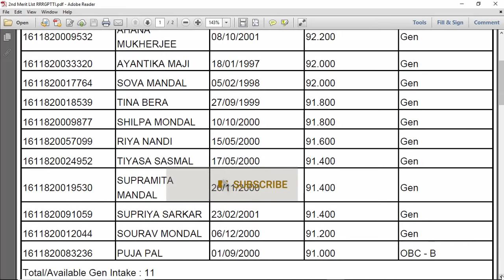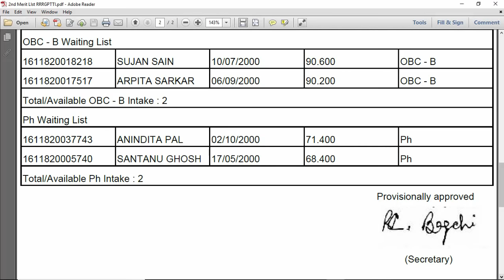2ndMeritList D.EL.ED. 2016-18 Last date of Admission 04/08/2018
!! SHARE IT NOW  !!

Background sound credits :
NOTE : ALL THE IMAGES/PHOTOS SHOWN IN THIS VIDEO BELONGS TO THE RESPECTED OWNERS AND NOT ME.
Thank You for your kind attention !!
Meritlist2018 d.el.ed.meritlistd.ed.